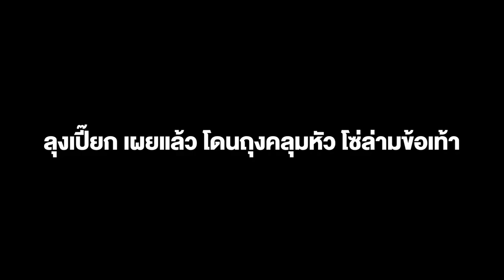ลุงเปี๊ยก ยอมรับกับคนใกล้ชิด กลัวตำรวจ เผยโดนถุงคลุมหัว โซ่ล่าม บีบให้รับสารภาพ ด้วยความกลัว